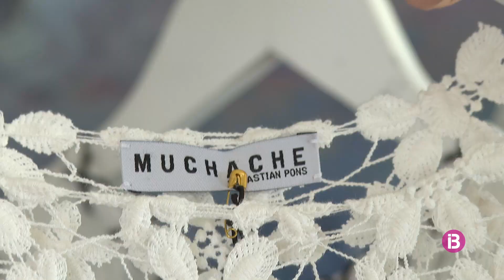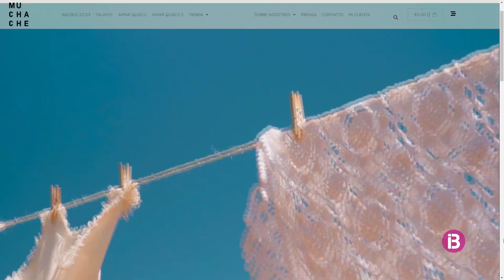El dissenyador mallorquí Sebastià Pons torna a l'alta costura la nova col·lecció 'ANKH: la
El creador s'ha inspirat amb Egipte i també a partir de vivències personals sobre la vida i la mort